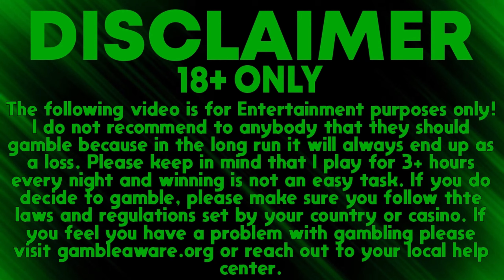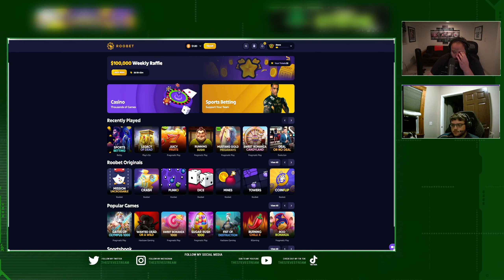WE SPLIT TENS ON BLACKJACK AND THIS HAPPENED...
In This video we played Blackjack and split tens!